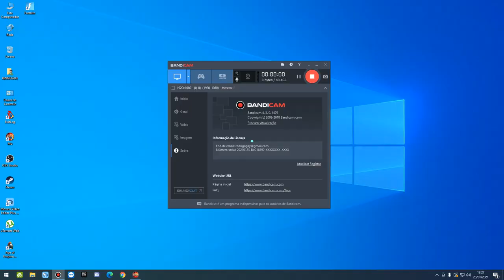ARKA WAR - 23/01/21 - SERVER ARCADIA - WEBZEN MUONLINE S15.2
Fala ae galera, trazendo mais um video de arka war, meu RF esta ficando muito bom.